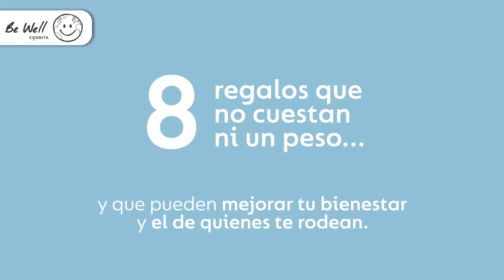Global Be Well Day 2020: 8 regalos Be Well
Dar nos ayuda a generar y mantener nuestro bienestar. Dar y compartir tiempo, empatía y cariño enriquece no solo a quien recibe, sino también a quien lo entrega.